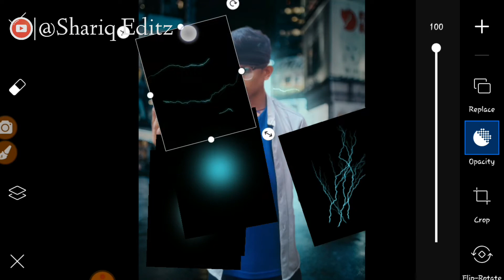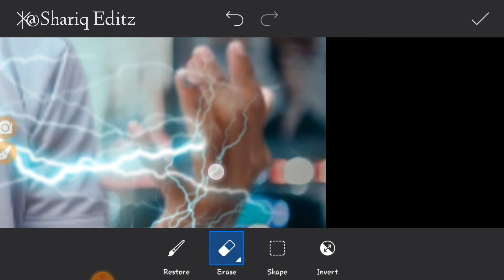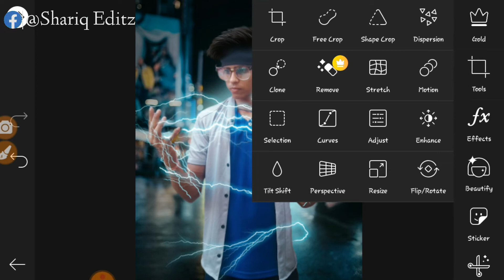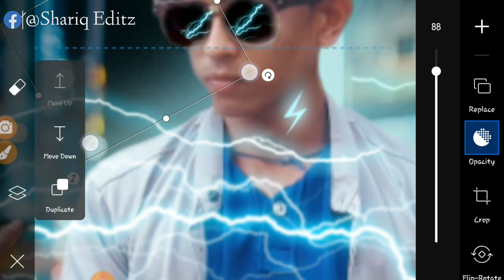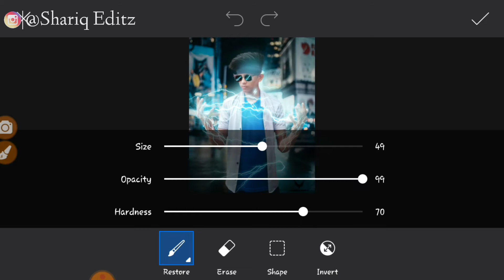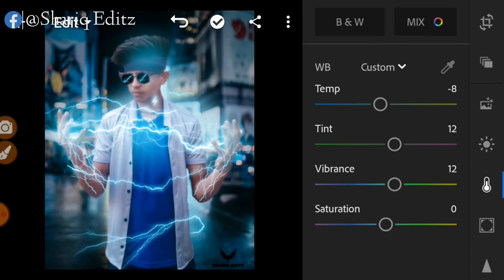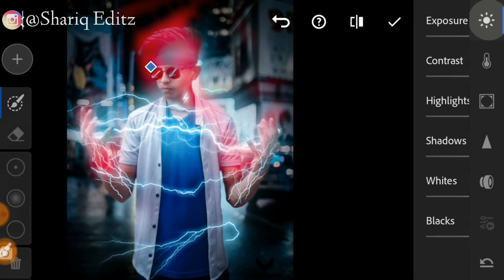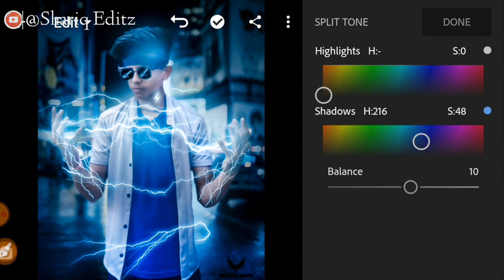Electro Radiation Lighting Photo Editing In PicsArt || Step by step || Shariq EDITZ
Video Title ➤Electro Radiation Lighting Photo Editing In PicsArt || Step by step || Shariq EDITZ ||

Language ➤ Hindi

This is vertical video, so watch it in full screen.

click 🔔 BELL ICON for video notification

➤About Video➡️ Hey What's Up  Guys To Day Video Is Very Interesting Concept. To Day I Talk To You HOW to make Electro Radiation Photo editing in picsart.

1.Electro.
2.Electro Radiation.
3.Electro Radition.
4.Electro Radition photo Editing.
5.Electro Radition photo Editing in PicsArt.
7.vilan.
8.Electricity Concept.
9.electricity Manipulation.
10.Vijay Mahar.
11.New Concepts.
12.EditzArmy.
13. Electro ice zard.
14 Electro Folk.
16.Electro music.

                 S H A R E , V I D E O
               A N D   C O M M E N T

                              Our Links

         W A T C H I N G  V I D E O